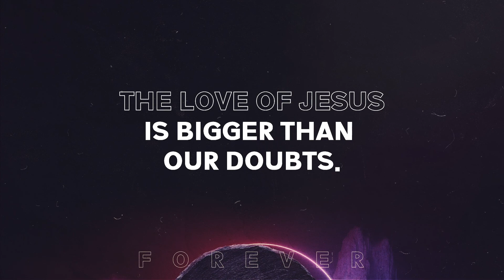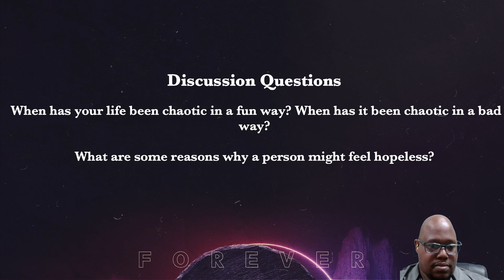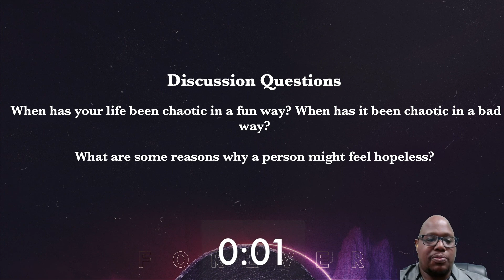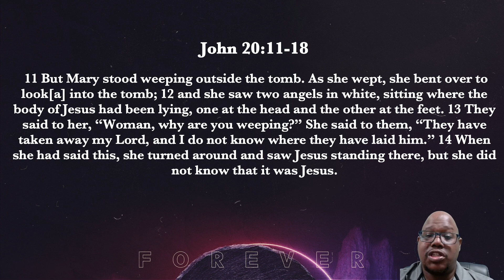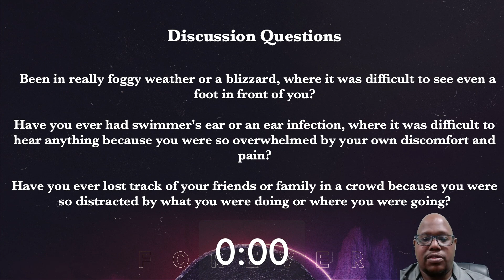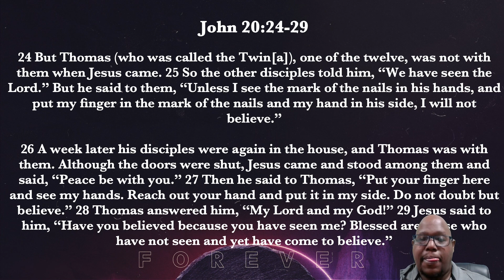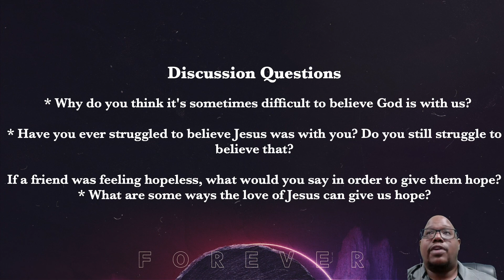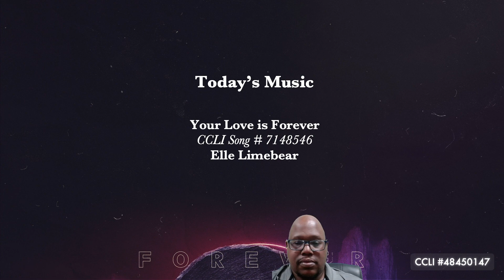EUMC Youth Group "The Village" - Forever Series - "Hopelessness"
EUMC Youth group via Zoom.  Join us for our "Forever" series via Zoom and hosted on our YouTube channel.   Log in to Zoom on Sundays with meeting #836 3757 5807 pascode: 372481

April 4th - EUMC Youth The Village - Forever Series- "Doubt"
April 11th - EUMC Youth The Village - Forever Series:  "Hopelessness"